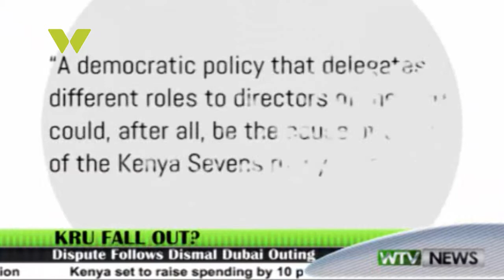KRU FALL OUT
A row has erupted within the ranks of Kenya Rugby Union (KRU) with boss Mwangi Muthee accusing his directors of contributing to woeful performances of the country’s national sevens team by undermining South Africa head coach Paul Treu. While speaking to Xinhua News Agency, on their part, the directors say the union chairman ought to engage the entire leadership in decision making.